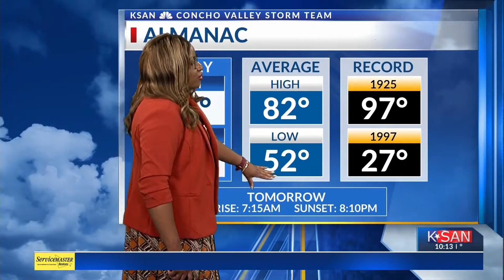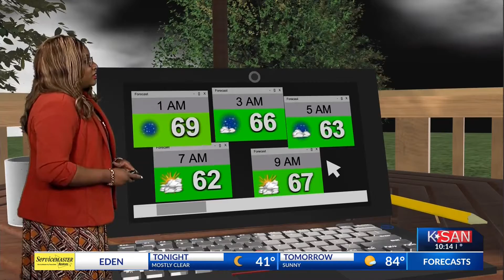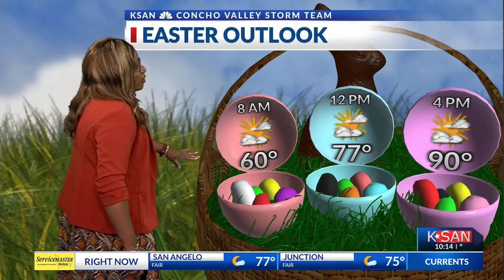KSAN News Weather at 10:00 p.m.